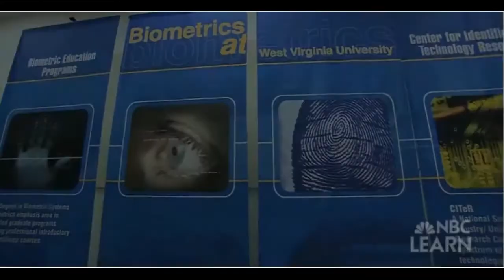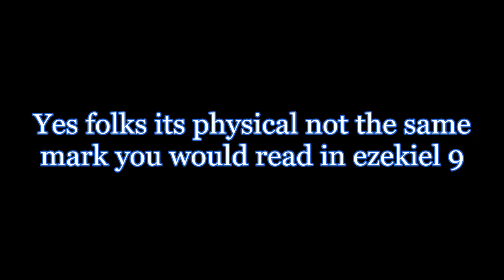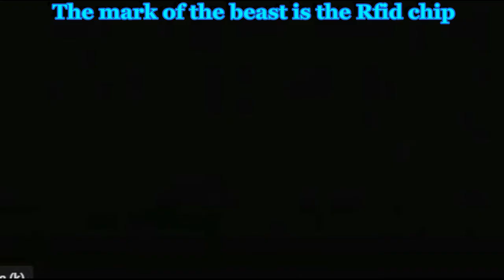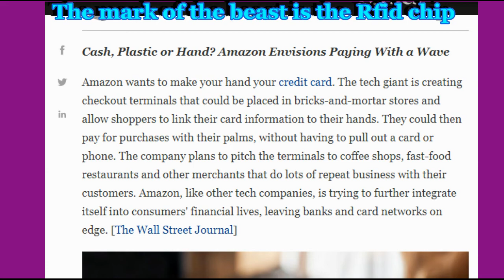(MARK OF THE BEAST) HAND WAVE MAY HELP YOUR FICO SCORE THE CHIP IS PHYSICAL